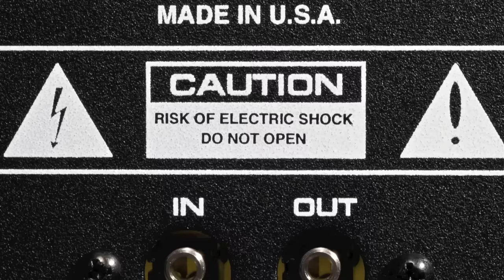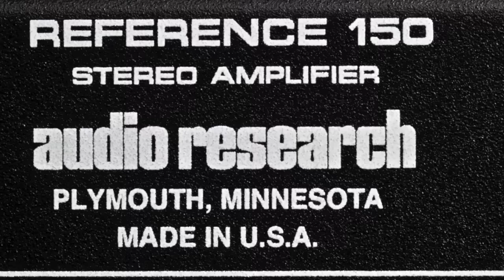Stereo Design Audio Research Reference 150 Stereo Amplifier in HD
Here is the Audio Research Reference 150 stereo tube amplifier.
It is rated at 150 watts per channel and retailed for $12,995.00.

Specifications
Power output: 150 watts per channel into 8Ω (stereo)
Frequency response: 0.5Hz to 120kHz
Total harmonic distortion: 0.6%
Damping factor: 14
Gain: 24 dB
Input sensitivity: 2V
Signal to noise ratio: 114dB
Valve complement: 4 x KT120, 4 x 6H30
Dimensions: 483 x 222 x 495mm
Weight: 34.2kg
Year: 2011